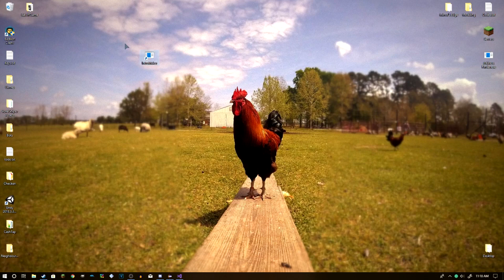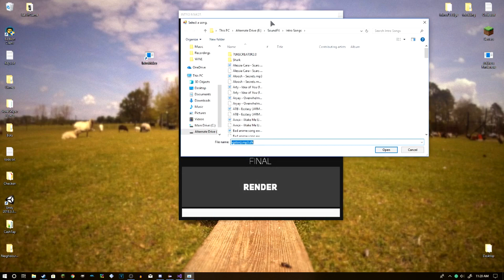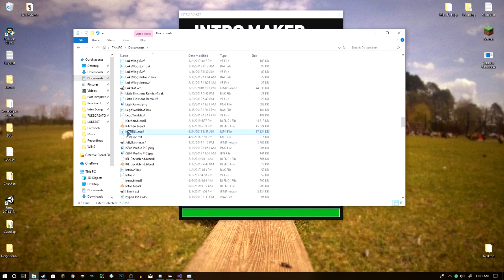IntroMaker (alpha version) | MAKE INTROS WITH ONE CLICK!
this is lowkey the most elaborate april fools prank of all time